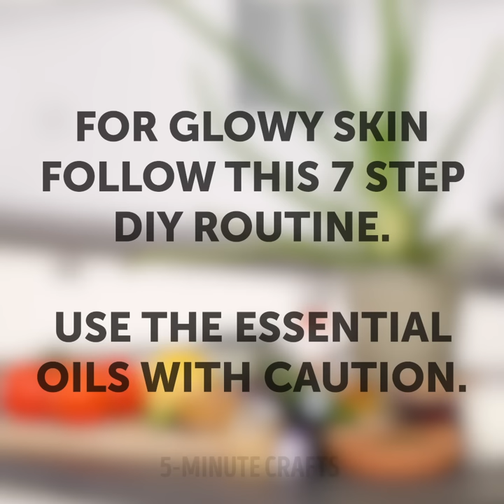28 Natural Makeup Ideas for Girls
Beauty and Makeup tutorials every girl should try

Today I show you some amazing beauty hacks that will give you a trendy look and flawless-looking skin.
To get rid of dark circles from under your eyes, dip two cotton pads in some black coffee and apply them under your eyes for 20 minutes.
Make a natural sugaring paste for hair removal using sugar, lemon juice, and honey.
For a beautifully sparkly and hydrated skin, add some chamomile in a baking tray with some honey and a rice paper. Then apply the sheet mask on your face and leave on for 15 minutes.
To exfoliate your skin add a slice of lemon in some sugar and rub it on your skin.
To stop your hair from falling out create a hair mask using an egg, some yogurt, honey, and lemon juice.
Watch until the end to see some miraculous Korean beauty recipes for your skin.

Timestamps:
0:07 – Natural beauty ideas
3:57 – DIY lipstick
5:33 – DIY brow powder
8:14 – DIY solid moisturizer
14:09 – Korean skincare routine
17:01 – DIY serum